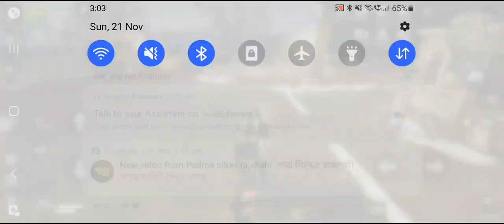4 Easiest Dailes Of Life After Android Gameplsy to Get Instant 3480 gold baar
ign-messy81
#3480 goldbaar instant
Mayor-Gabbar
Daily Duty